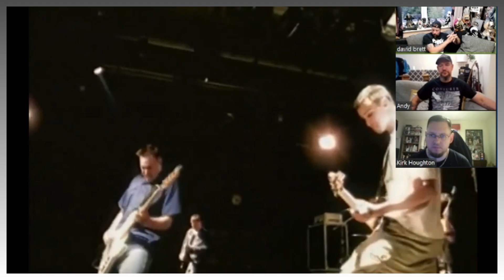STRIFE "BLISTERED" - AN ADK BREAKDOWN